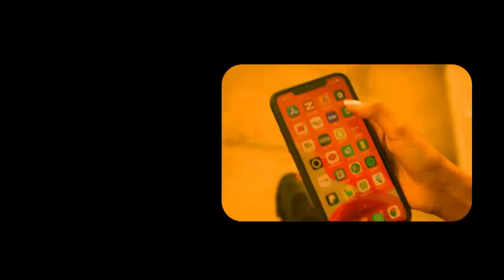Xog Somaliland hub Casriya iyo Diyaarado dagaal Soo bandhigay maanta? Filaanka dhacay waxka ogow?